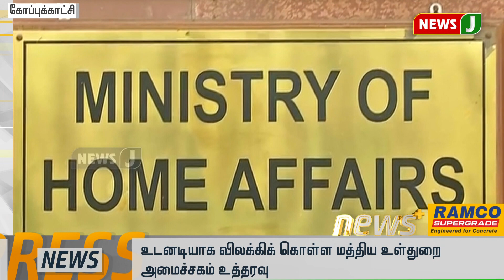விரைவுச் செய்திகள் 2PM (20-08-2020)